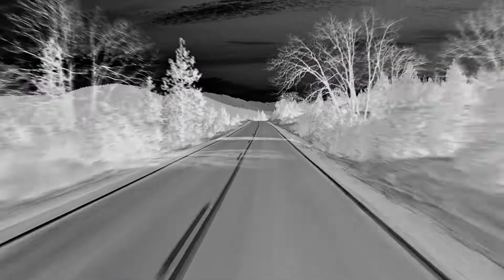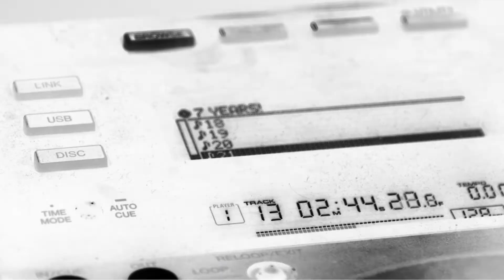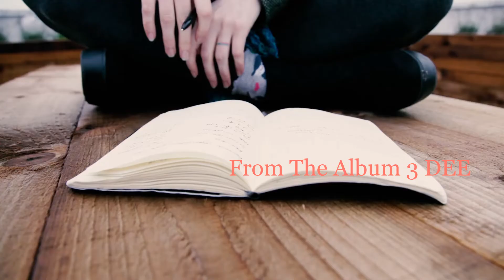Dee Arthur James : Living Again : Official Video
From  Album "3 DEE"
Written by
Jan Peter Genkel & Dee Arthur James
Dee Arthur James lead & backing vocals
Arranged & produced by
Thomas Jobmann & Dee Arthur James
Recorded @ Jobmann Sound October 2017
Keyboards, programming, horn arrangements & editing
Thomas Jobmann
Guitars Volker Schmidt
Mixed by Thomas Jobmann
Cat. Nr. 1954054 : LC 9672